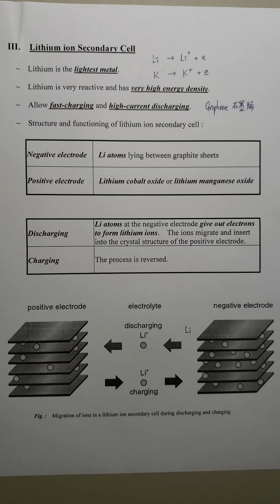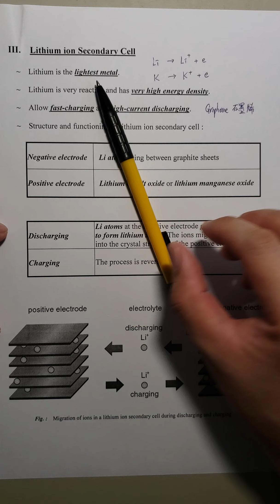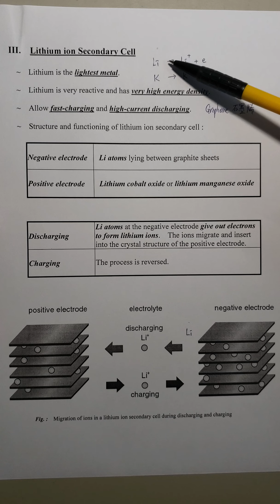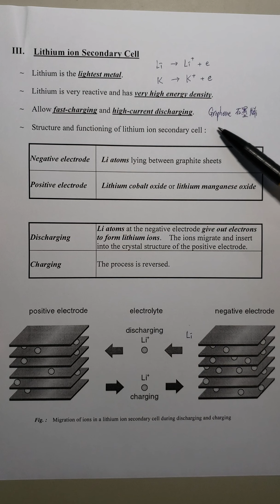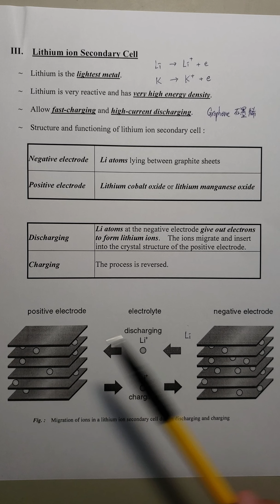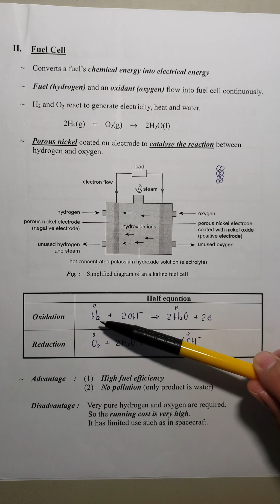2. Redox Reactions in Chemical Cells (Part II)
Lithium ion secondary cell